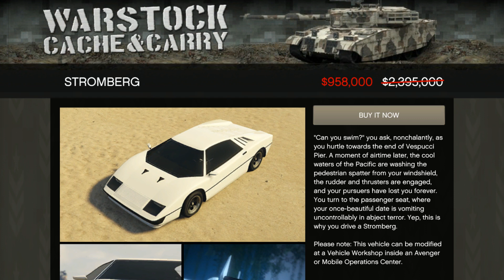GTA Online DISCOUNTS